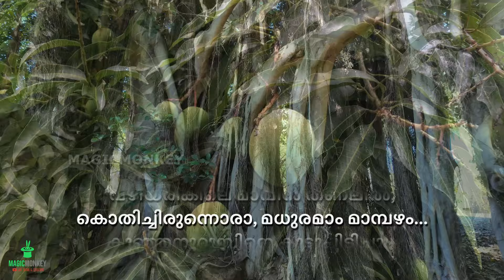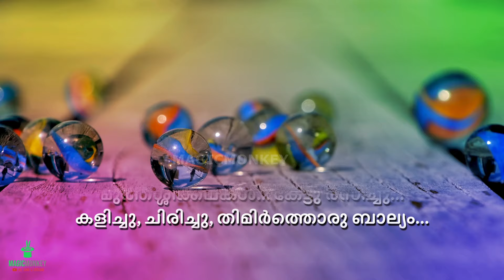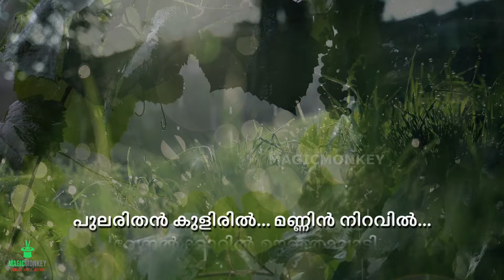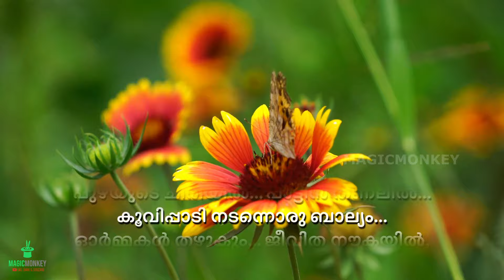കുട്ടിക്കാലം Video Song | മണ്ണിൻ മണവും കാറ്റിൻ കുളിരും | Music Video | Kuttikkalam 2024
Song: കുട്ടിക്കാലം - മണ്ണിൻ മണവും, കാറ്റിൻ കുളിരും... | Kuttikkalam - Mannin Manavum, Kaattin Kulirum... (Lyrics video) - Official Version
Album: ഒരു ഓർമ്മക്കുറിപ്പ് | Oru Ormakkurippu

About: Take a trip down memory lane with this heartwarming song that captures the essence of childhood nostalgia. Relive the simple joys of carefree days, playing with friends, running around the fields, and the innocent laughter that filled the air. This visual journey is a celebration of those golden moments we hold, where every corner of the neighborhood was an adventure and every friendship a treasure. Let the melody and imagery transport you back to a time of endless wonder and pure happiness.

Published on: 4th August 2024
Lyrics: Sunil Nambiar
Production: MagicMonkey

Also watch:
Song: ഓണം പൊന്നോണം... | Onam Ponnonam...

Don't forget to leave your comments in the comments box.